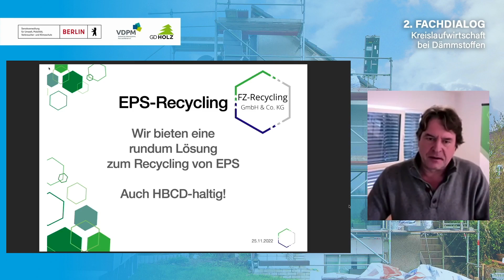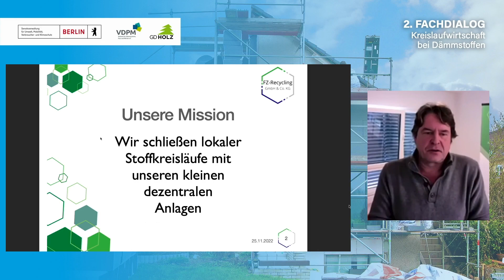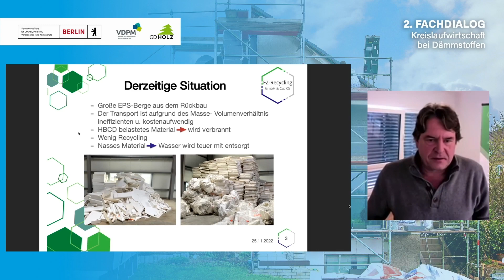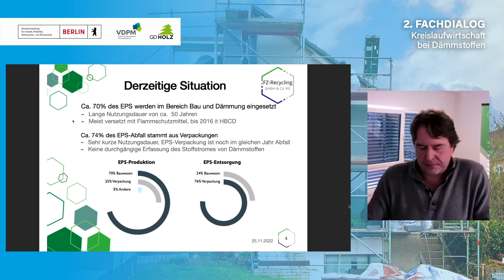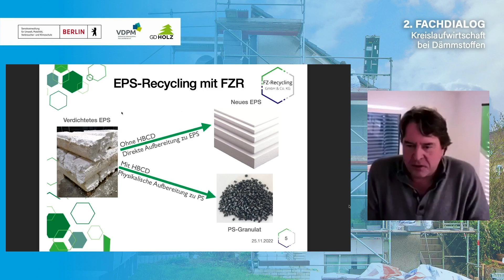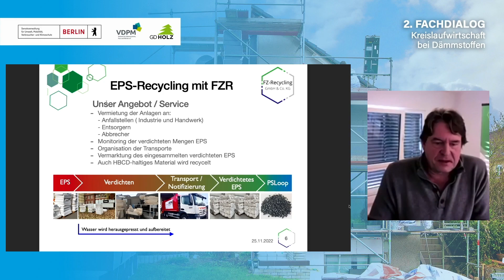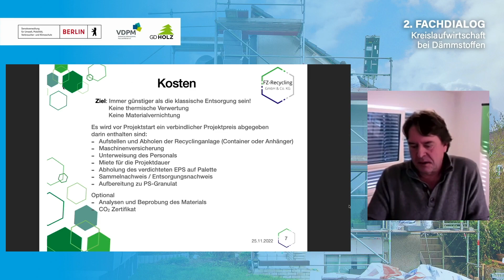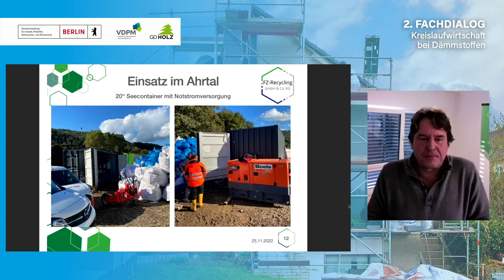2. Fachdialog: Frank Ziebeil-Aufbau einer mob.Recycling Anlage zum Rückbau von Wärmedämm-Verbundsys.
Berlin verfolgt eine zirkuläre, ressourcenschonende Bauweise. Zu einem digitalen Austausch über die Umsetzung von Re-Use- und Recyclingmaßnahmen bei Dämmstoffen laden die Berliner Senatsverwaltung für Umwelt, Mobilität, verbraucher- und Klimaschutz, der Verband für Dämmsysteme, Putz und Mörtel sowie der Gesamtverband deutscher Holzhandel.